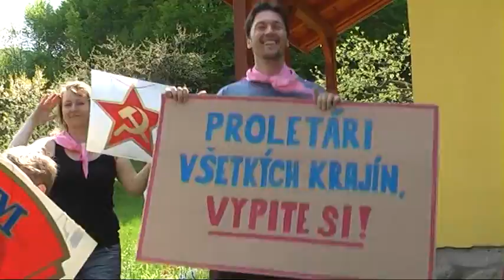...proč bychom se netěšili ? :o))..........by Putera Pictures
...z prvomájových osláv   :o))